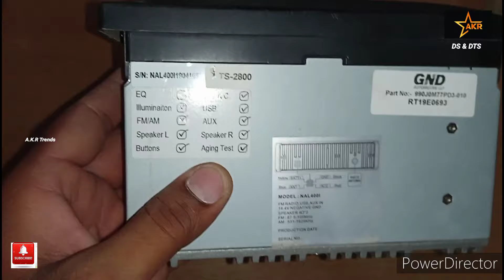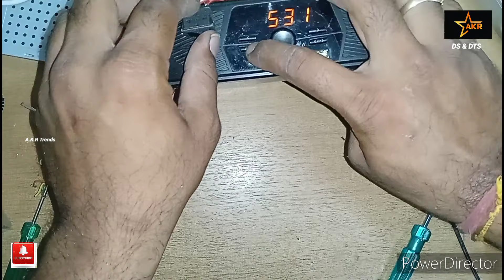how to car amplifier converting to bluetooth at home